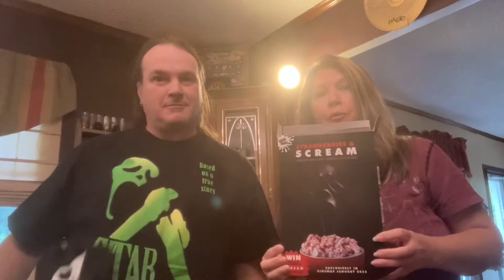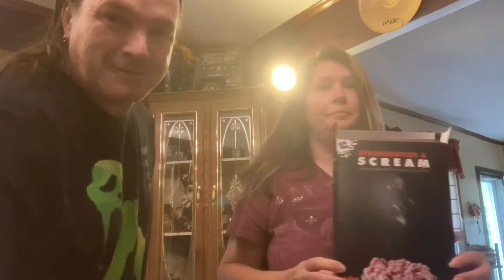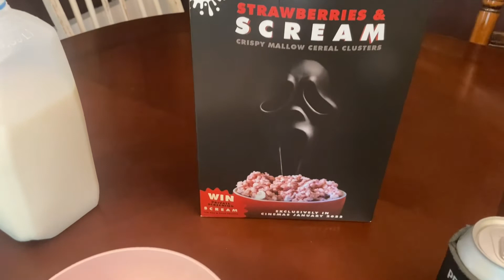Spooky Cereal (Scream). Review